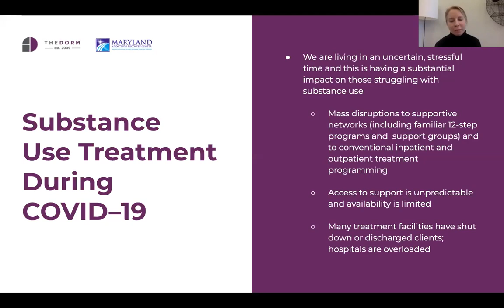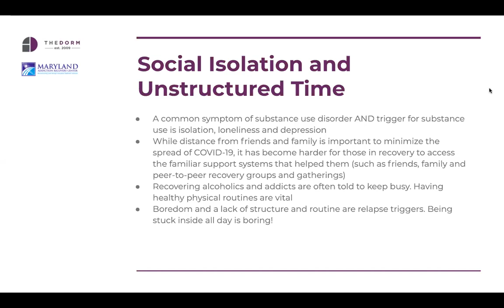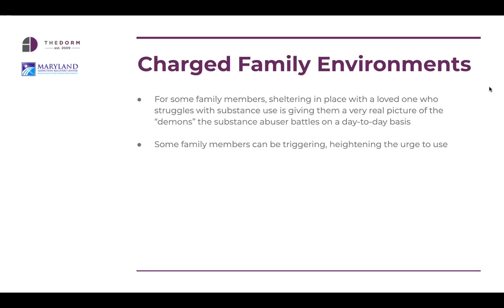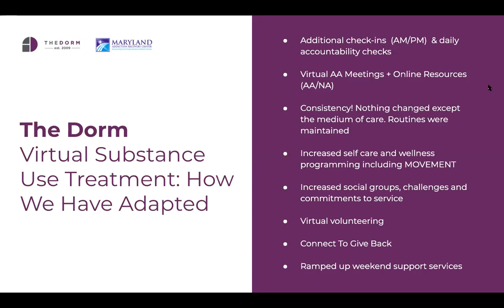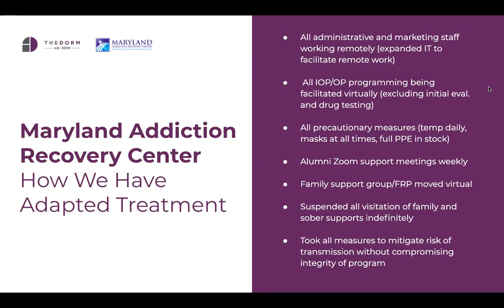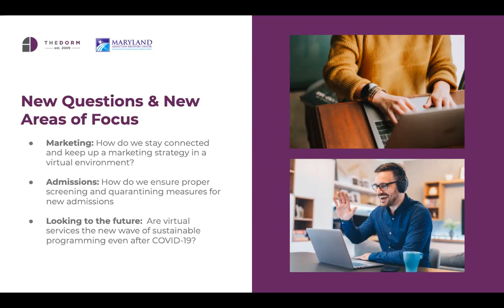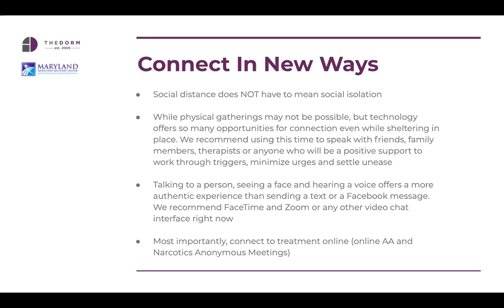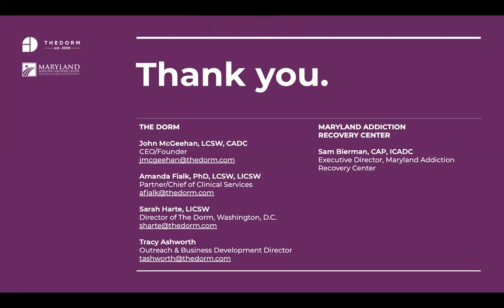Substance Use Treating During The Coronavirus | The Dorm & Maryland Addiction Recovery Center (MARC)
A Virtual Roundtable Presentation Exploring the Unique Challenges of Treating Substance Use Amidst a Global Pandemic.

Co-hosted by The Dorm, a young adult treatment community and Maryland Addiction Recovery Center (MARC), a private substance abuse treatment facility located in Towson Maryland.

Conversation Points
-How COVID-19 poses unique triggers for those struggling with substance use
- The new risks we see for individuals in recovery
- Tips for clients and providers navigating this new landscape

Hosts of the virtual roundtable included:
THE DORM
John McGeehan, LCSW, CADC | Founder/CEO
Amanda Fialk, PhD, LCSW, LICSW | Partner & Chief of Clinical Services
Sarah Harte, LICSW | Director of The Dorm, Washington, D.C.
Tracy Ashworth | Outreach & Business Development Director

MARYLAND ADDICTION RECOVERY CENTER (MARC)
Sam Bierman, CAP, ICADC, Executive Director